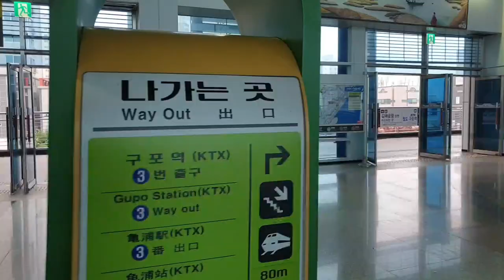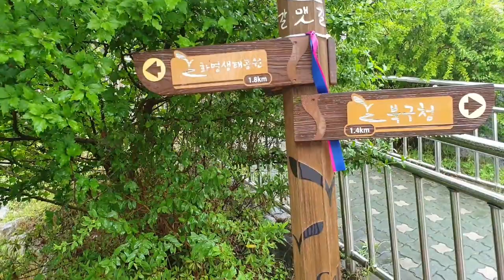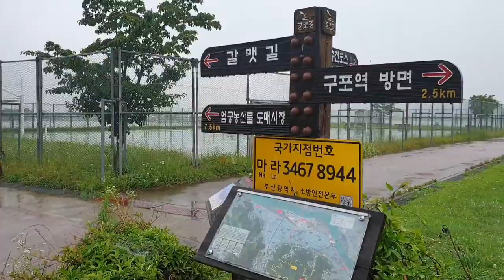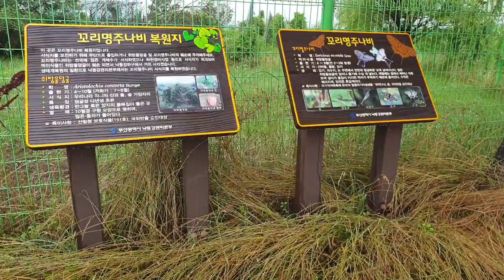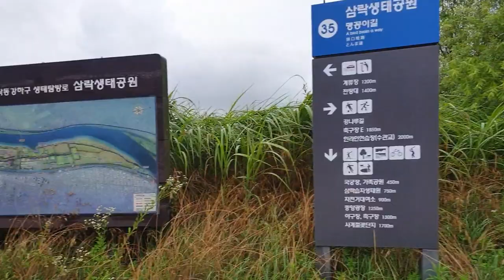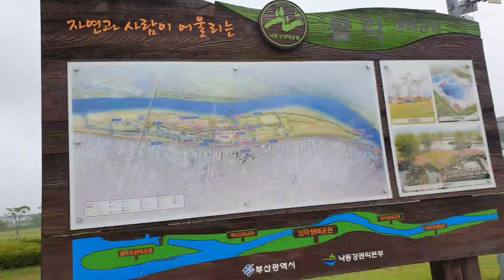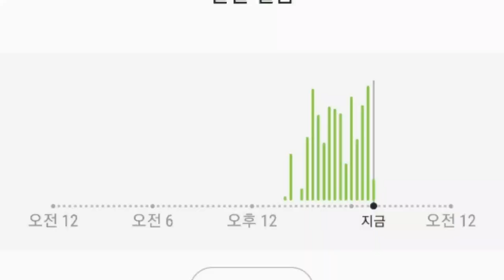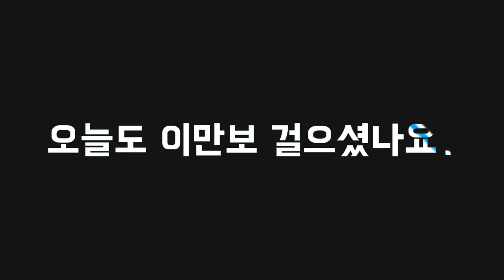2만보걷기다이어트57일차/갈맷길6-1 구간/우중 걷기/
낙동강하구둑~낙동강사 문화마당~삼락생태공원~삼락IC~구포역

갈맷길 6~1 구간을  장마비속에 걸었습니다.

하구둑에 막혀 제대로  흐르지 못하는  낙동강의
슬픔이  녹아내리는 듯    낙동강의 강물이

첨벙첨벙  진흙탕이 되어 흘러가는 모습을 보며
지루함을  모르고 계속 평지를 걷고

초록 식물들로  눈도 힐링이  되는 시간이
었습니다.

함께 출발합니다.!